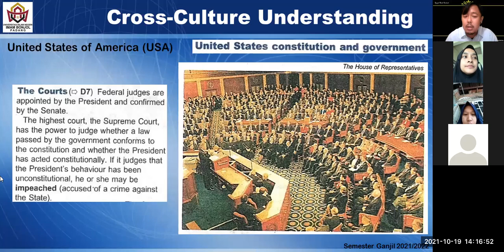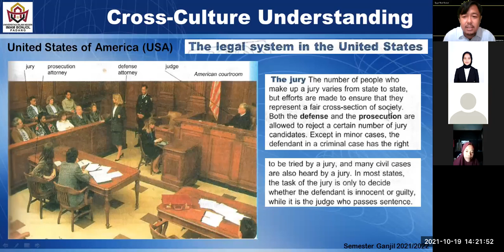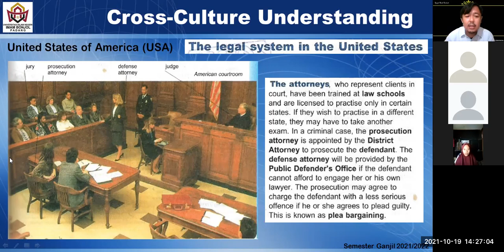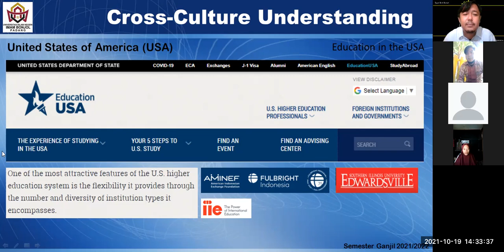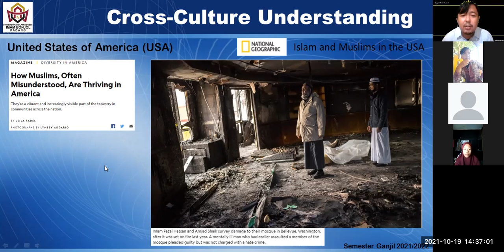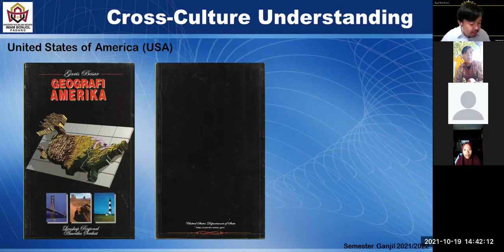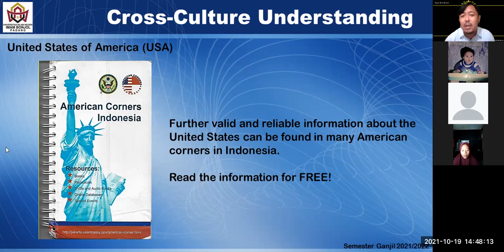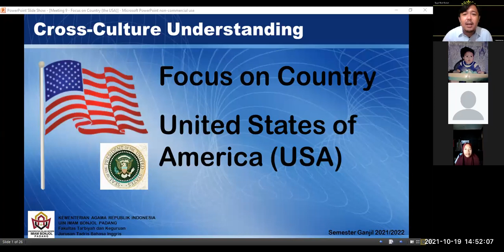[9] Session 2 | CROSS-CULTURE UNDERSTANDING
This video is the ninth meeting of the cross-culture understanding subject at the English Tadris Department of UIN Imam Bonjol Padang. The class was conducted online. This video is published on this YouTube channel in order for students can rewatch it again for their learning purposes. In case that it is useful for many other YouTube viewers to listen to this video, I sincerely thank you. You may comment or give feedback. In this video, I shared with the students about the United States of America.

Note: There was no 8th video of this CCU series because Meeting 8 was conducted as the midterm test. No recording at that time.